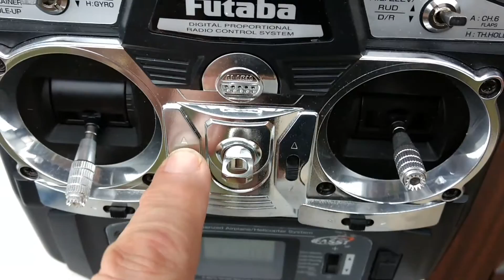CY DYNAMITE 26CC RUNNING IN .....ROCKSTAR 48 INCH PROBOAT.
Running in my cy 26cc great engine,  my 3rd cy in my rc fleet.